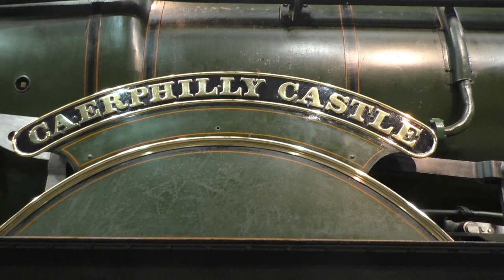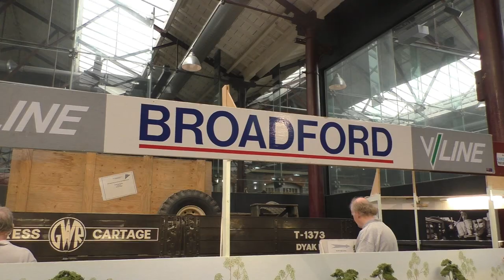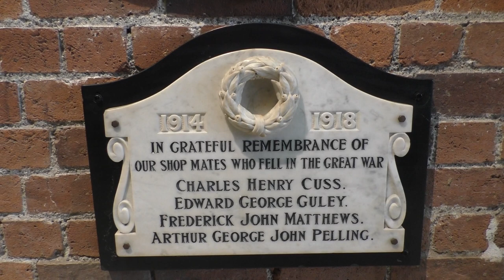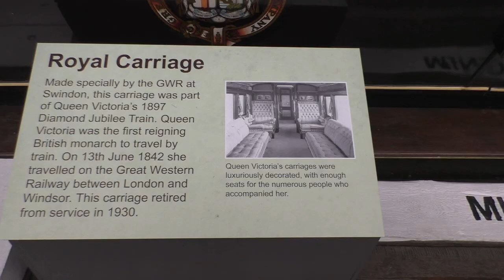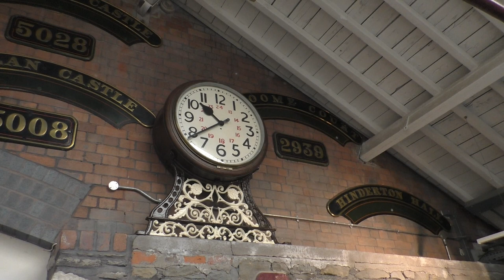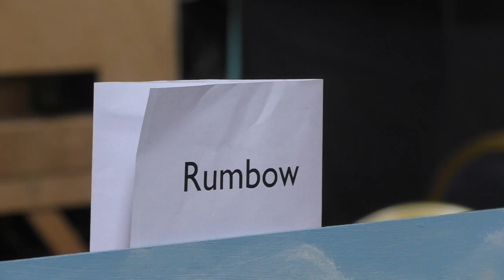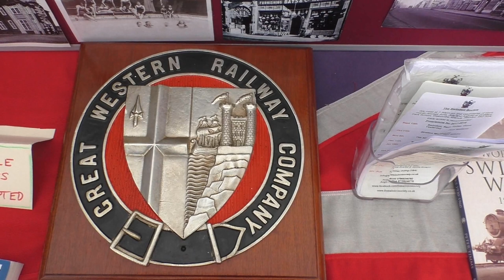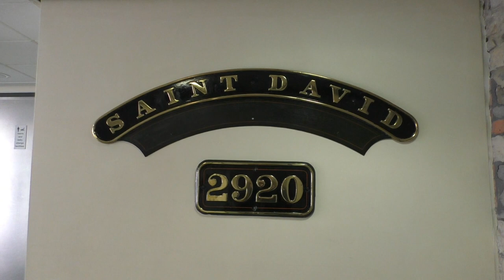Swindon railway festival September 9th 2017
On view today, 6000 King George V, 4073 Caerphilly Castle, 3717 City of Truro, 7821 Ditcheat Manor, GWR 9400, GWR 2516, and North Star, with some traction engines, various model layouts, railway worker of a byegone age